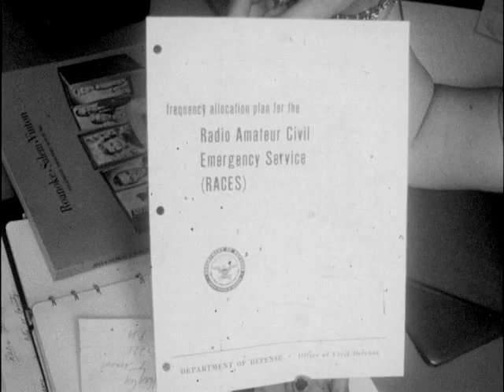1962 Amateur radio operators to become part of civil defense radio networks in time of emergency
05/17/62
Representatives from nine Southwest Virginia Countys met in Roanoke this afternoon to institute a new CD program.
(TAKE FILM)
The Department of Defense and Office of Civil Defense have established a frequency allocation plan for a Amateur Radio Civil Emergency Service. The program is designed to make efficient use of skilled radio amateurs throughout Virginia. Edward H. Reams, State Civil Defense Communication Officer, explained the plan to CD Officials. Amateurs and their equipment will become a part of Civil Defense radio networks in time of emergency.
(LIVE ON)